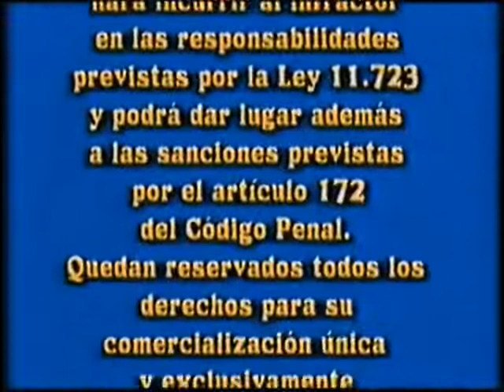Inicio VHS Familia Peluche Volumen, 1 2003 (Argentina)